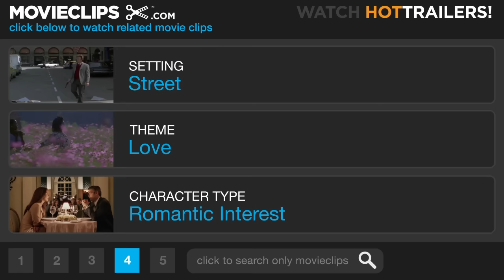You've Got Mail (4/5) Movie CLIP - What If (1998) HD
CLIP DESCRIPTION:
Joe Fox (Tom Hanks) contemplates the future he could have had with Kathleen Kelly (Meg Ryan) if they weren't at odds over their rival businesses.

FILM DESCRIPTION:
Sleepless in Seattle director Nora Ephron originally made a name for herself as the writer of romantic comedies such as Heartburn and When Harry Met Sally. She continues the genre with You've Got Mail, marking her second collaboration with actors Tom Hanks and Meg Ryan. The story brings romance and courtship into the electronic age of the World Wide Web via e-mail and chat rooms. Joe Fox (Hanks) and Kathleen Kelly (Ryan) live and work blocks from each other on New York City's Upper West Side. Their lives are practically intertwined. They both shop at the same place, frequent the same coffee shop, and even own competing bookstores on the same street. They also both have significant others of their own. Joe has the overly hyper book editor Patricia Eden (Parker Posey), while Kathleen lives with the scholarly newspaper columnist Frank Navasky (Greg Kinnear). Then they meet in a chat room. Though they keep their identities secret (they're known only by screen names "NY152" and "Shopgirl"), they tell each other everything about their lives, including their private feelings, which slowly turn into affection for each other. When Joe decides to open a new branch of his "Foxbooks" chain that risks putting Kathleen's "Shop Around the Corner" out of business, the tension between them escalates. Surely her boutique business will be lost to the conglomerate with a built-in newsstand and coffee bar. When Joe sees Kathleen waiting for him in the restaurant where they agreed to meet up, he puts two and two together, but cannot face her, given their agreement not to reveal each others' names and professions. How can he reveal himself to her now, knowing that he is the cause of her misery? Hopefully, love will conquer all.

CREDITS:
Cast: Tom Hanks, Meg Ryan
Director: Nora Ephron
Producers: G. Mac Brown, Dianne Dreyer, Julie Durk, Delia Ephron, Nora Ephron, Donald J. Lee Jr., Lauren Shuler Donner
Screenwriters: Miklós László, Nora Ephron, Delia Ephron